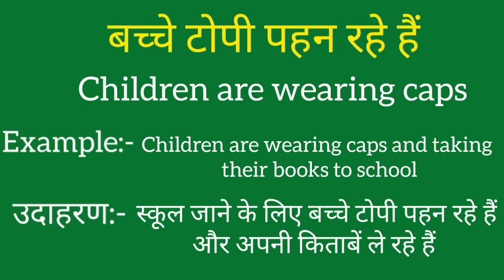Bacche topi pehan rahe hai ko english mein kya kahate hain | Bacche topi pehan rahe hai ki meaning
Bacche topi pehan rahe hai ko english mein kya kahate hain
Bacche topi pehan rahe hai ki meaning
Bacche topi pehan rahe hai ki spelling
Bacche topi pehan rahe hai ki english